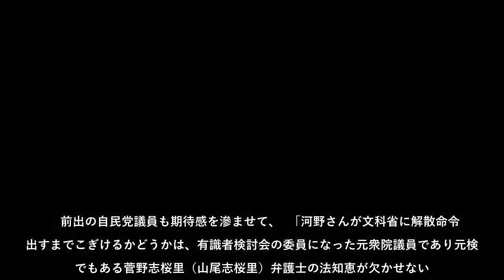河野太郎が発動！旧統一教会「解散命令」のカギを握る「不貞騒動の元女性議員」